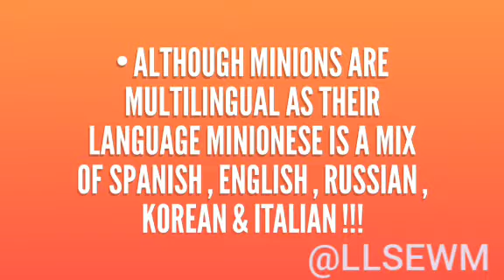Friday's Theme - Films & Animation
I do have a habit of learning something everyday !!! Now I want you to be a part of it !!! Whatever I learn everyday I convert that information into these short videos which are less than a minute but quite sufficient to make you learn something everyday !!!

Aashi 😉 💞